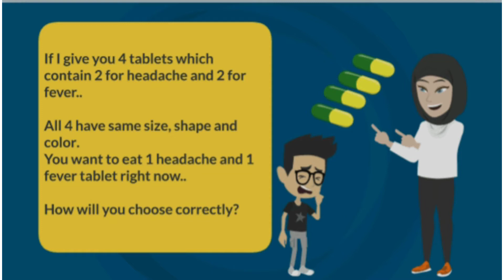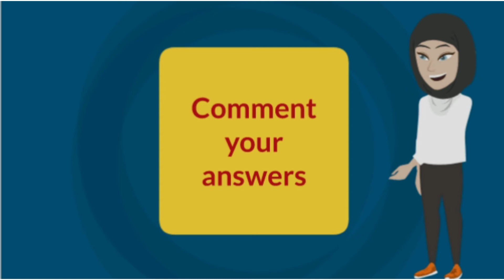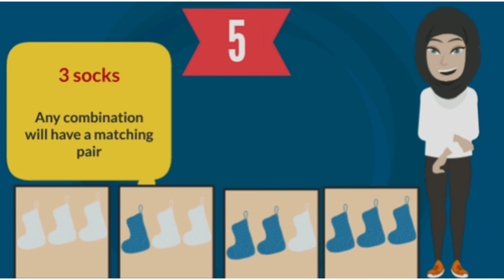Puzzle Break || Job Interview Puzzles || Part 2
Thahu's CS Mantra is a Malayalam YouTube Channel for Computer Science(CS) enthusiast.

Happy Learning !